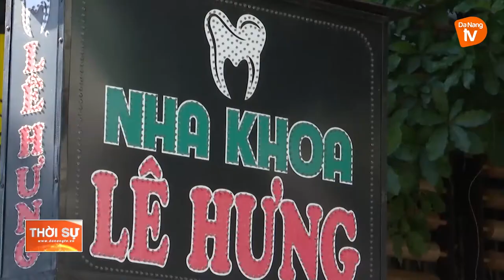QUẬN THANH KHÊ ĐÃ CÓ 81 CA MẮC COVID-19